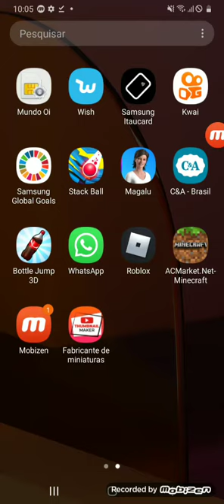primeiro vídeo de minecreft